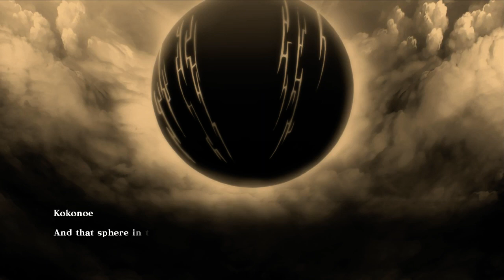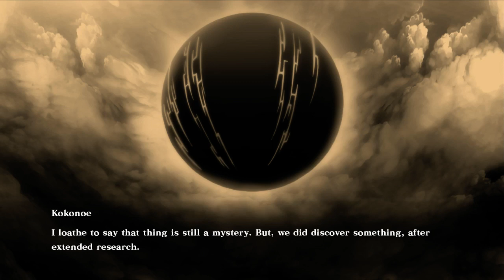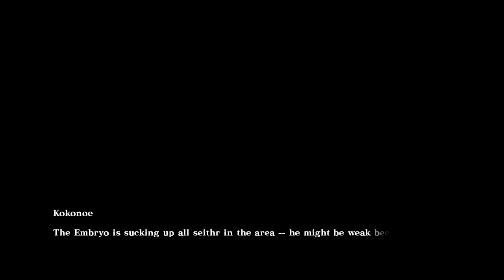Blazblue: CentralFiction (Episode 1 - The Beginning of the End (1/3)